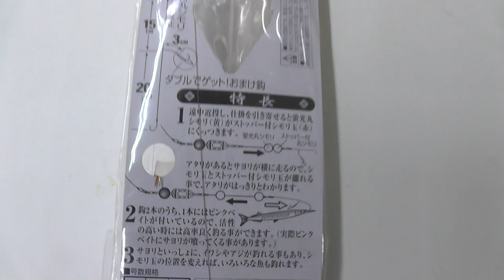遠投カゴ仕掛け付き・サヨリ浮き釣り 和歌山釣太郎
スーパーボールの重みで遠投できるサヨリ仕掛けです。
カゴにマキエサを入れて遠投してもよし、手前で釣ってもよし。使い方は

・仕掛けを投げる
・少しリールを巻いて仕掛けを手前向ける。
・赤と黄色の発砲がウキ代わりで、動くとアタリです。